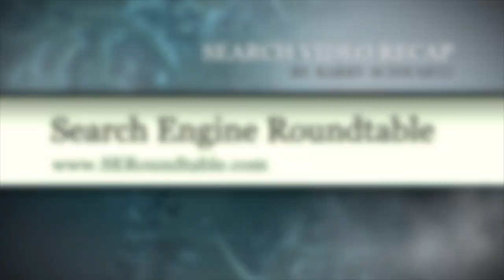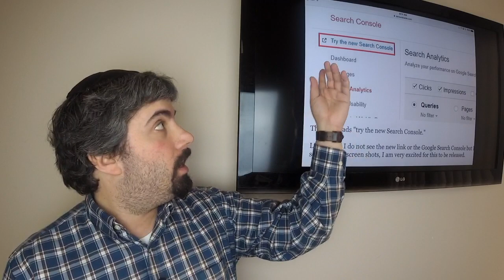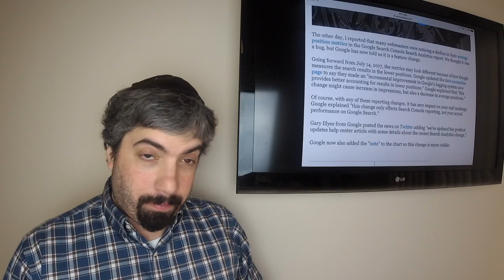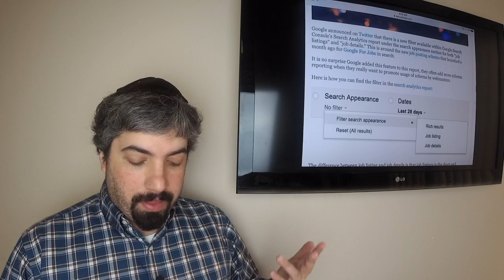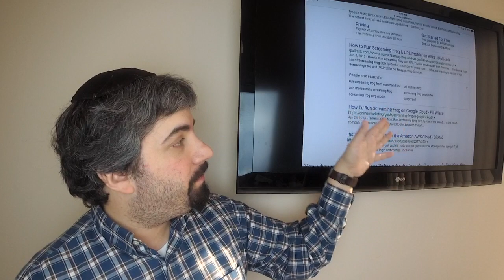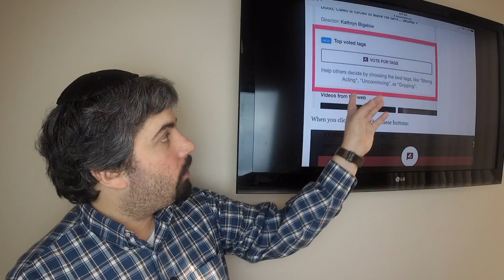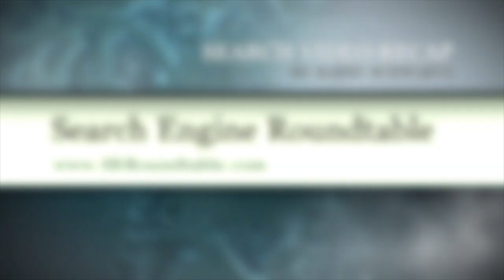Google Search Console News, Google User Interface Changes & AdWords Report Editor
- This week in search, we saw a preview of the new Google Search Console that is in beta.  Google also changed how they report in Search Analytics the impressions and average position for search results lower down.  Google added job listings and job details filters to the Search Analytics report.  Bing Webmaster Tools is pretty buggy right now.  Google cannot get away from people buying links over PageRank and now Domain Authority.  Google implied that automated generated content designed for human consumption may be not against their guidelines.  Google said there is no SEO benefit to trust seals. Google said spamming meta keywords won’t get you penalized.  Google is testing a fade away people also search for feature. Google is testing light blue and green in the new interface. Google is testing movie tags by searchers.  Google AdWords Report Editor now lets you compare two date ranges.  Google expanded the home service ads to the east coast and more.  Google Analytics is launching ask intelligence where you can ask it human worded questions and get a report that answers the question.  Matt McGee from Search Engine Land has also left the search industry. That was this weeks news in search at the Search Engine Roundtable.

Google Search Console Average Position Metric Broken?
Google Search Analytics Report Updated To Better Account For Lower Position Results
Google Search Console Adds Job Listings & Details Filters To The Search Analytics Report
Machine Generated Content For Human Consumption Against Google's Guidelines?
Google: No SEO Benefit To Adding Trust Seals To Your
Google Tests A Darker & More Bold AMP Logo In The Search Results
Google AdWords Report Editor Now Lets You Compare Two Date Ranges
Google Expands Home Service Ads To East Coast; 5 Metro Areas
Google Analytics Adds Ask Intelligence; Ask Google Analytics Questions & Get Answers